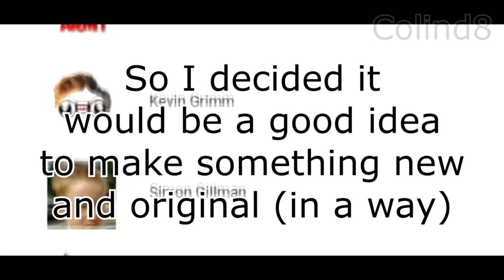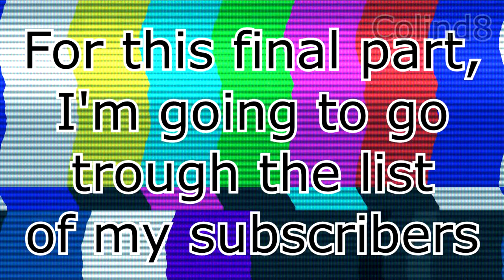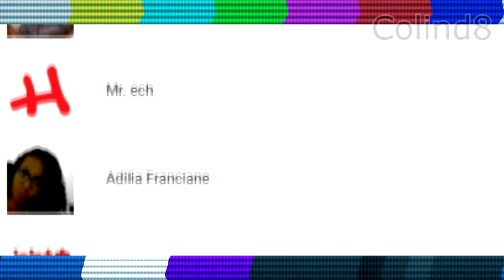Kevin the sea cucumber Shrine on Roblox [100 subscriber special]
For the remarkable occasion, I decided to create a Kevin the sea cucumber Shrine because memes.

I will make more shrines in different games during more subscriber milestones. This will include Minecraft, Animal crossing, etc.

The official winner for the 100th subscriber place goes to: yin swiftly's undertale channel!!